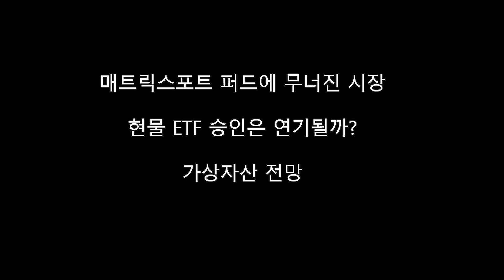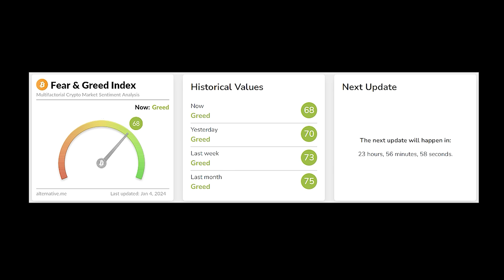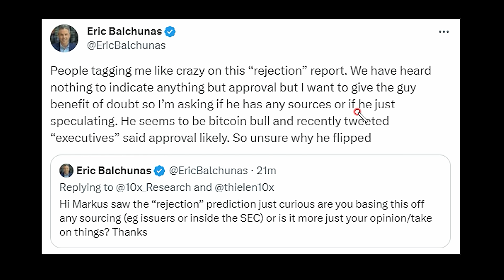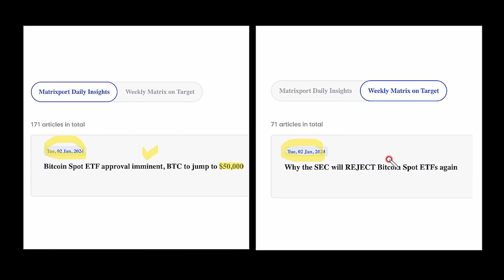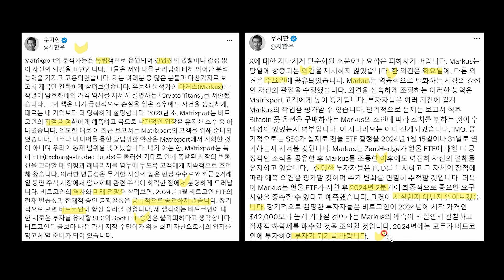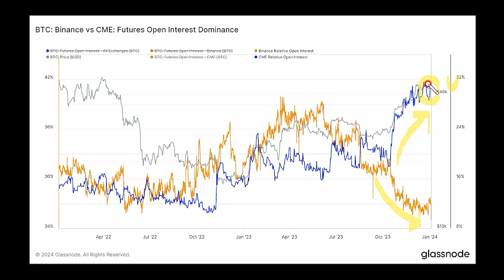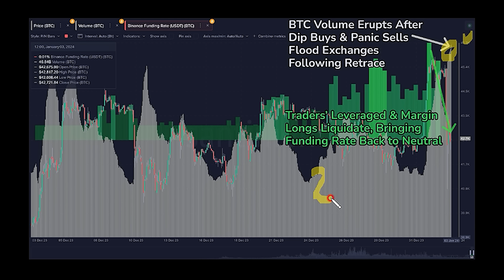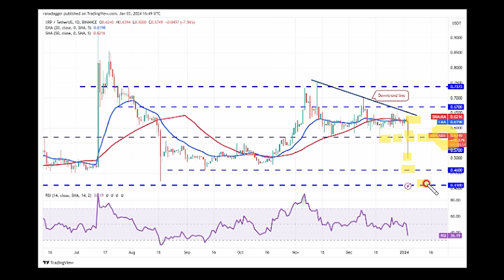비트코인 현물 ETF 1월 불발된다는 매트릭스포트 보고서 사실일까? 우지한 배후설 진실은? / 이더리움 리플 솔라나 향방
- 매트릭스포트에서 보고서를 내 1월 초순 승인은 되지 않고, 2024년 2분기로 미루어질 것이라는 주장을 했습니다. 진위 여부는 내일이 되어봐야 알 수 있습니다. 하지만 전체적으로 근거는 치밀하지 못한 것으로 보입니다.

- SEC와 나스닥, CBOE NYSE 관계자가 미팅을 가집니다. ETF 승인을 위한 절차 작업에 들어가는 건데요. 변수는 여전히 남아 있지만, 승인 가능성은 여전히 더 높고, 많은 기관들이 승인쪽으로 의견을 내고 있습니다.

- 초대형 은행인 골드만삭스도 ETF의 AP로 참여하겠다는 의지를 보이고 있습니다. 장기적으로는 문제가 없는 상황입니다.

- 또한 CMI 선물의 미결제 약정은 그대로 유지가 되는 상황으로 보아서 전체적으로 시장의 흐름을 기관을 잘 이용하고 있는 것으로 보입니다.

출처 : 글래스노드, 크립토퀀트, 블록미디어, 더블록, 코인니스, 트레이딩뷰, 트위터(에릭 발추나스, 제임스 세이파트, 우지한 등)